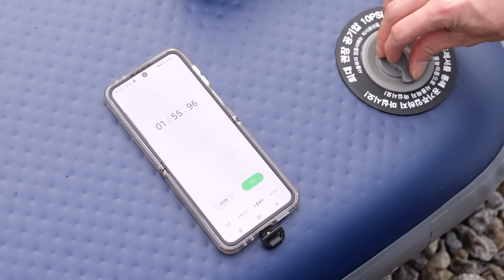캠핑 모르고 벌벌 떨며 후회했던 동계 캠핑 A~Z 한편으로 끝내기! 내 텐트만 춥다면? 동계캠핑 에어매트 추천 바닥공사 난방 난로 등유통 환기 결로 캠핑장 서큘위치까지~ 초보캠핑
캠핑 모르고 벌벌 떨며 후회했던 동계 캠핑 A~Z 한편으로 끝내기!
내 텐트만 춥다면? 동계캠핑 에어매트 추천 바닥공사 난방 난로 등유통
환기 결로 캠핑장 서큘위치까지!

🔔오늘의집 오세일X캠핑 기간 최저가 할인 이벤트 20% (11/1~11/5)

🔔 꽃보다패밀리 EVENT! 꽃팸이 쏜다~

1. 영상을 시청 후 좋아요 와 꽃보다패밀리 채널 구독은 필수!

2. Event 참여방법!

✔ 제백 에어리스 프로 1개 / 프로 플러스 1개 / 제트건 5개
-자유로운 댓글과 함께 필요하신 제품을 같이 적어주세요 : D

📌이벤트 기간 : 2024/11/03 (일) ~ 11/13(수) 이벤트 발표 전까지!
📌당첨자 발표 : 2024/11/13 (수)  22:00 커뮤니티 공지로 발표!

✷ 𝗙𝗶𝗹𝗺𝗲𝗱 & 𝗘𝗱𝗶𝘁𝗲𝗱 𝗯𝘆 꽃보다패밀리